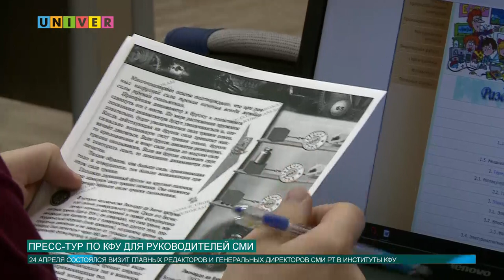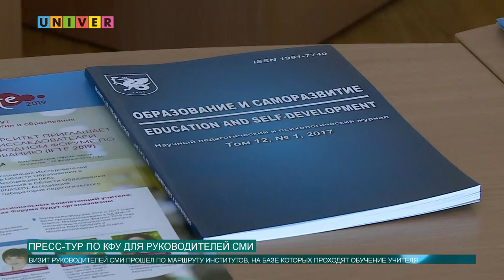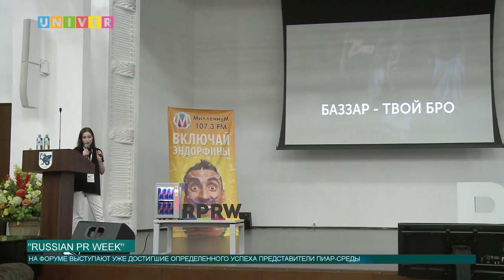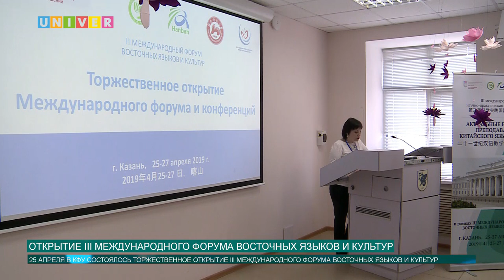Выпуск от 25.04.2019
Смотрите в выпуске:
- В КФУ прошел пресс-тур для ведущих руководителей СМИ Татарстана
- В Казанском университете уже традиционно проводится форум «Russian PR Week»
- В Инженерном институте КФУ, состоялась Республиканская олимпиада юных изобретателей «Кулибины XXI века»